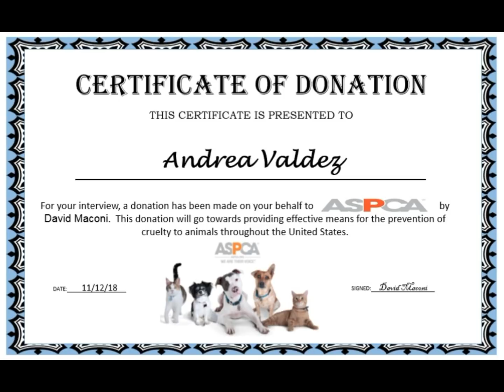Andrea Valdez - 3DMJ, Coaching the Opposite Sex, Unhealthy Mindsets - Charity Podcast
Andrea Valdez is one of the esteemed coaches of 3DMJ. She has been involved in athletics from a very young age and eventually transitioned into physique sports and powerlifting. With a Bachelor's degree in kinesiology and a Master's degree in exercise physiology she has a solid foundation within the fundamental sciences behind these endeavors. In addition to her work as a coach she has also co-authored The Muscle and Strength Pyramids with Eric Helms.

1:30- Andrea’s background and meeting 3DMJ
19:00- Andrea’s specific role in 3DMJ
22:00- Issues coaching the opposite sex
28:00- Eating disorders and body dysmorphia
39:30- Fat loss for men vs women
41:00- Relating to less compliant trainees
44:45- Genetics for physicality as well as mental state
48:00- How to get started when you have an unhealthy mindset